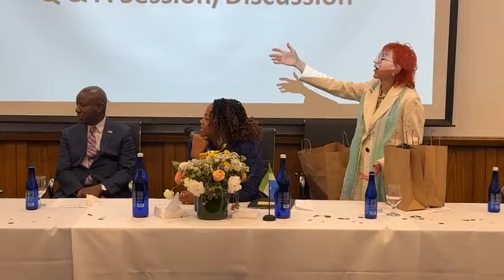𝐅𝐢𝐫𝐬𝐭 𝐋𝐚𝐝𝐲 𝐨𝐟 𝐒𝐢𝐞𝐫𝐫𝐚 𝐋𝐞𝐨𝐧𝐞 𝐃𝐫𝐅𝐚𝐭𝐢𝐦𝐚 𝐌𝐚𝐚𝐝𝐚 𝐁𝐢𝐨 𝐃𝐞𝐥𝐢𝐯𝐞𝐫𝐬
𝐅𝐢𝐫𝐬𝐭 𝐋𝐚𝐝𝐲 𝐨𝐟 𝐒𝐢𝐞𝐫𝐫𝐚 𝐋𝐞𝐨𝐧𝐞 𝐃𝐫. 𝐅𝐚𝐭𝐢𝐦𝐚 𝐌𝐚𝐚𝐝𝐚 𝐁𝐢𝐨 𝐃𝐞𝐥𝐢𝐯𝐞𝐫𝐬 𝐊𝐞𝐲𝐧𝐨𝐭𝐞 𝐒𝐩𝐞𝐞𝐜𝐡 𝐀𝐭 𝐂𝐨𝐥𝐮𝐦𝐛𝐢𝐚 𝐔𝐧𝐢𝐯𝐞𝐫𝐬𝐢𝐭𝐲 𝐈𝐧 𝐂𝐞𝐥𝐞𝐛𝐫𝐚𝐭𝐢𝐨𝐧 𝐎𝐟 𝐓𝐡𝐞 𝐈𝐧𝐭𝐞𝐫𝐧𝐚𝐭𝐢𝐨𝐧𝐚𝐥 𝐖𝐨𝐦𝐞𝐧’𝐬 𝐃𝐚𝐲

𝐍𝐞𝐰 𝐘𝐨𝐫𝐤, 𝐔𝐒𝐀 - 𝐌𝐚𝐫𝐜𝐡 𝟖𝐭𝐡 𝟐𝟎𝟐𝟒

Sierra Leone's First Lady, Dr. Fatima Maada Bio, has delivered a keynote speech at Columbia University during this year's International Women’s Day celebrations. Her key focus on Women's Empowerment and the battle against Sexual and Gender-Based Violence (SGBV) in Sierra Leone underscored the global recognition of the nation's struggle with this pervasive issue since the civil war, resulting in heinous crimes against women and girls.

In her introductory statement, Dr. Judy Kuriansky, Professor of Psychology Education, praised Dr. Bio as a transformative figure, shaping the world through her dedication to women and girls' issues, education, and innovation. Kuriansky highlighted the historical impact of the First Lady , predicting her enduring celebration for the positive changes she instigates.

During her lecture, Dr. Fatima Maada Bio shed light on the alarming prevalence of SGBV in Sierra Leone, revealing distressing cases of girls as young as six months old falling victim to rape and murder. She emphasized that the roots of SGBV are deeply entrenched in societal norms, traditions, and cultures that perpetuate violence against women and girls, especially underscoring the disadvantaged position of the girl child in African settings.

Dr. Fatima Maada Bio shared the harsh reality faced upon assuming her role in 2018, recounting instances of rape against infants, murders, child marriages, trafficking, and obstacles to girls' education. She highlighted the complicity of communities, religious leaders, and influential figures, contributing to challenges in accessing justice for SGBV victims.

Dr. Fatima Maada Bio stressed the dire consequences of SGBV, including high rates of infant and maternal mortality, teenage pregnancy, HIV/AIDS transmission, and premature deaths of young girls. She outlined strategic measures undertaken by President Julius Maada Bio, such as declaring a state of emergency on rape, revising sexual offenses laws, and launching campaigns like "Hands Off Our Girls" to provide swift justice, establish response centers, and empower women and girls through education and policy reform.

Her Excellency emphasized the positive outcomes of these initiatives, including a significant reduction in infant and maternal mortality, improved access to justice, and the passage of landmark legislation, such as the Gender Equality and Women Empowerment Act of 2022. Sierra Leone, under her leadership, has championed global efforts at the United Nations, advocating for resolutions to combat child sexual exploitation and violence .

Her tireless dedication to women and girls' empowerment reflects a deep commitment to justice and equality, as showcased in her international engagements, including the impactful address at Columbia University, highlighting the urgency of tackling SGBV and advancing gender equality worldwide.